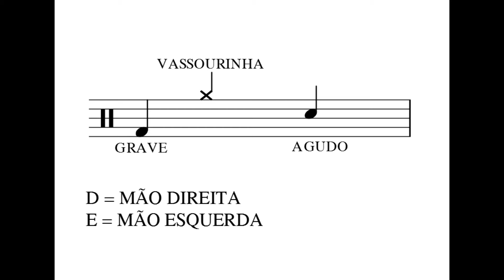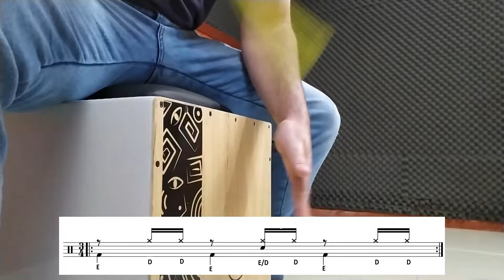CAJON - Ritmo Chamamé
4 levadas de chamamé no cajon com partituras inclusas no vídeo.
Se você quer aprender a tocar todos os ritmos do sul do Brasil, conheça o Curso Completo de Cajon "Ritmos do Sul" através do